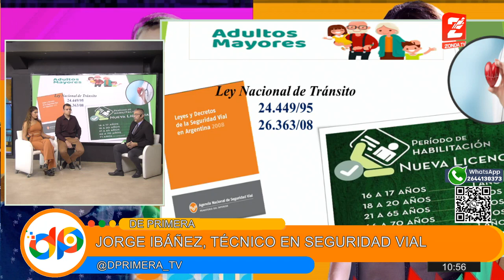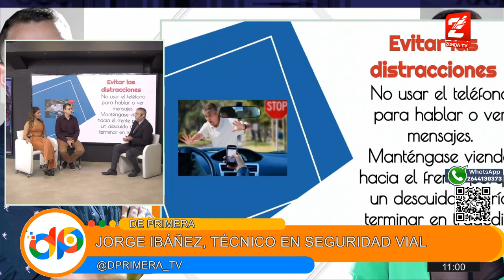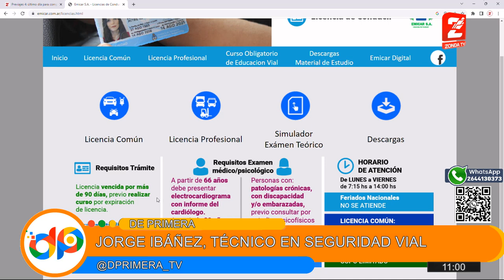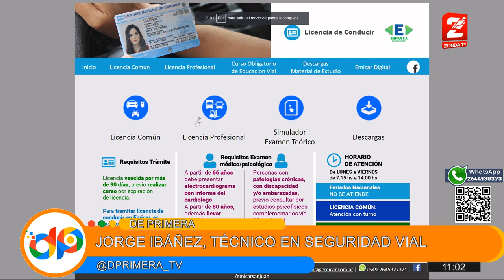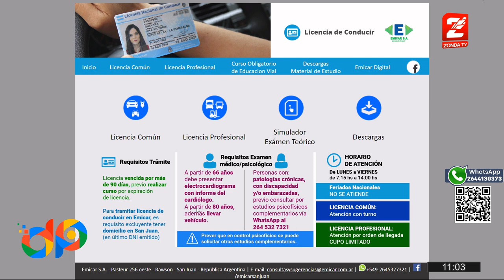Entrevista a Jorge Ibáñez sobre la conducción de los adultos mayores